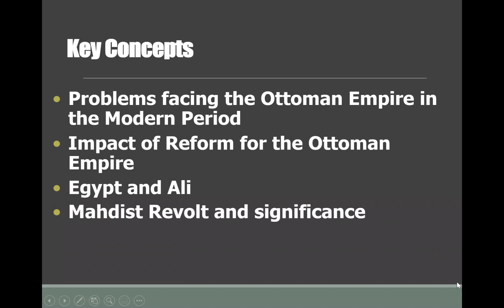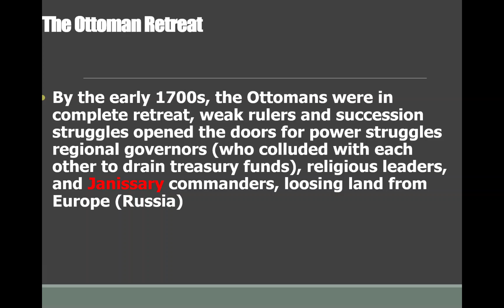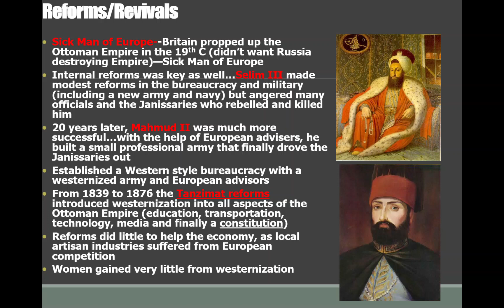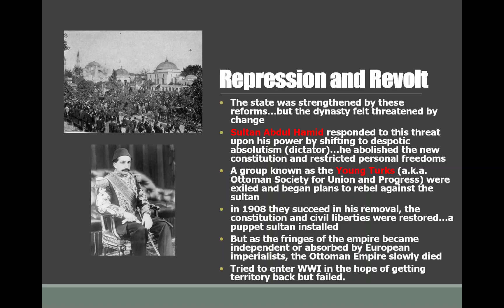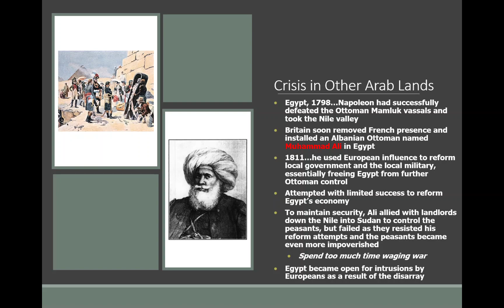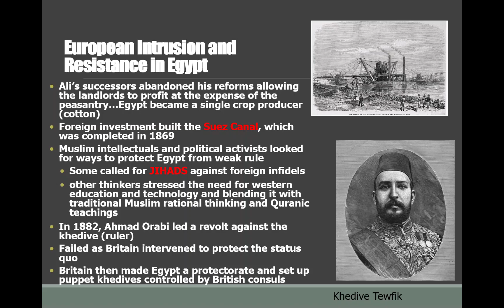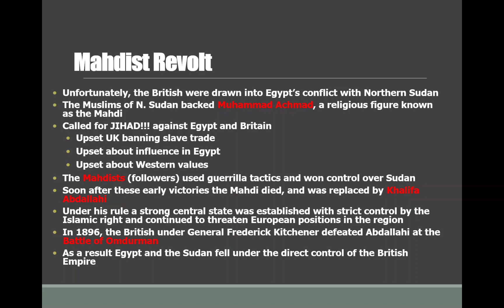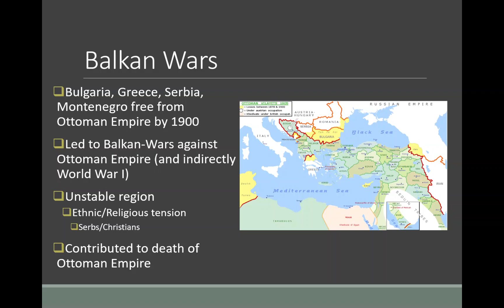Unit 3, Day 9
Ottoman Empire reforms in the 1800's.